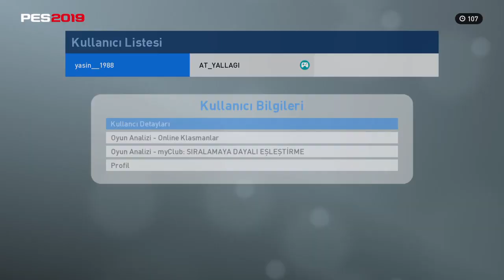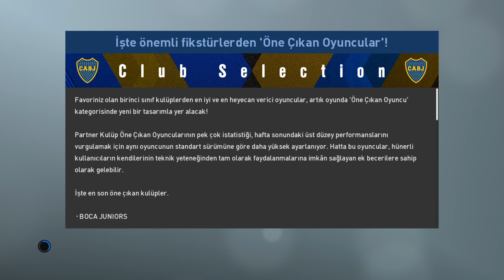PES YANİ İLE MAÇ YAPTIM | PES 2019 ONLİNE KLASMAN MAÇI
PES 2019 ONLİNE KLASMAN MAÇINDA 3-4-3 YENİLMEZ TAKTİKLE DEVAM EDİYORUM.

1478 VS 1048 ONLİNE KLASMAN MAÇI | ONLINE MATCH | PES 2018